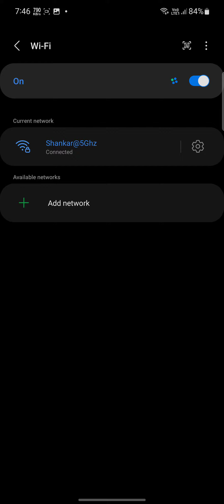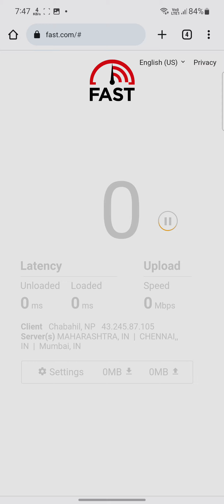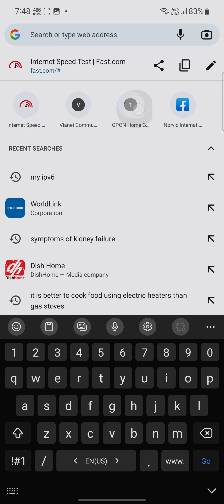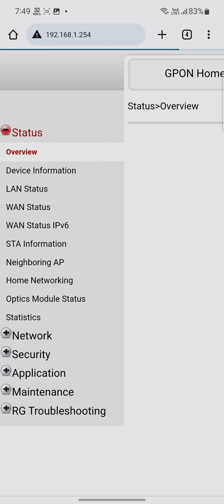slower internet on 2.4 Ghz